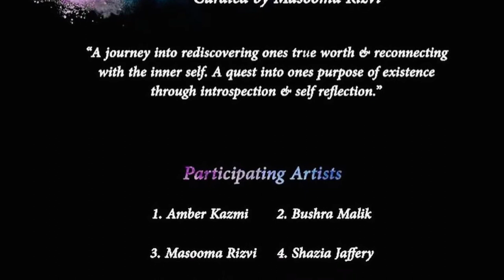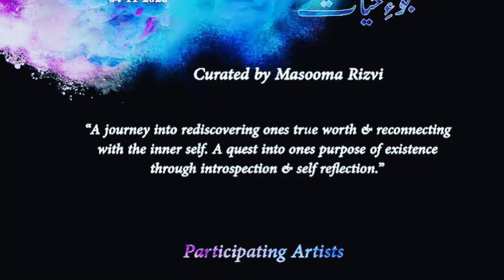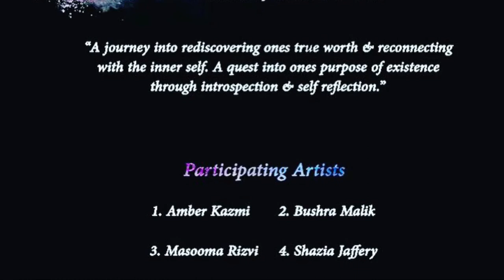“Talaash” - Justajoo-e-Hayat artist talks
Concept note:

“Talaash”  an exhibition where 4 artists from the UAE have been brought together to explore and illustrate the profound concept of soul searching and spirituality.
Exhibiting their work at the beautiful nomad art Centre - a hub for creativity and art in Pakistan.

In the words of the curator : Masooma Rizvi: “The theme of the exhibition revolves around the concept of self exploration and reconnecting with ones inner self. “Talaash” - a quest into ones purpose of existence, a road to rediscovering ones true worth & a journey from being a mere mortal - a son of Adam, back to becoming a human - “insaan”.

Our conscience was kept a guard on us, it used to guide us through natural goodness . But then the intellect stepped in. Being humans we realized we had more powers and a brain that could overpower the nafs and get us to the things that the heart desired.
“We” - who were purely spiritual beings lost touch with our real essence and started becoming more and more materialistic

In the chronicles of time man has gone through a regression - from being a spiritual entity to just material existence. This is the story of every person ever born into this world . We gave in to the subtle whispers of the lower desires and allowed the brain to rule. Now the question is !! Whether this being will be able to delve into his purpose of existence and will he be able to embark on the return journey to being a Human - to regain his lost identity !!

As in the words of the poet - Asad ullah khan ghalib:
Bass key dushwaar hai har kaam ka asan hona Aadmi ko bhi muyassar nahin insan hona”
Mirza Ghalib ~

Ie. The toughest challenge for an individual is to be an ‘insaan’ - a Human.